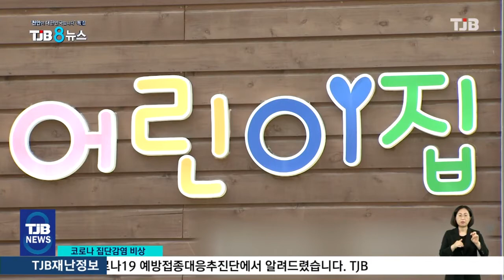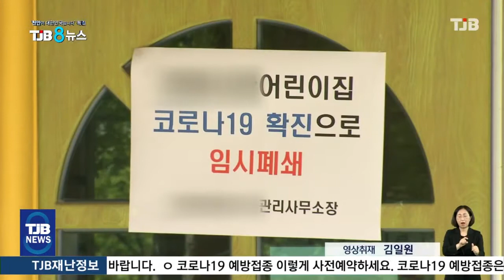식품 가공업체에서 학교 등 코로나 19 집단 감염 잇따라｜ TJB 대전·충남·세종뉴스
【 앵커멘트 】

세종 어린이집 집단 감염에 이어
이번에는 한 식품 가공업체에서
코로나 19 집단 감염이 발생했습니다.

대전 서구의 한 초등학교에서도
급식실 종사자 5명이 잇따라
확진 판정을 받으면서
전 학년을 대상으로
전수 검사를 벌이고 있습니다.